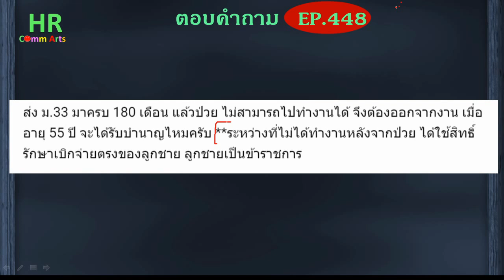ออกจากงานเพราะป่วย อายุ 55 ได้เงินชราภาพมั้ย【ตอบคำถามกฎหมายแรงงานและประกันสังคมEP.448】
"ส่ง ม.33 มาครบ 180 เดือน แล้วป่วย ไม่สามารถไปทำงานได้ จึงต้องออกจากงาน เมื่ออายุ 55 ปี จะได้รับบำนาญไหมครับ **ระหว่างที่ไม่ได้ทำงานหลังจากป่วย ได้ใช้สิทธิ์รักษาเบิกจ่ายตรงของลูกชาย ลูกชายเป็นข้าราชการ"